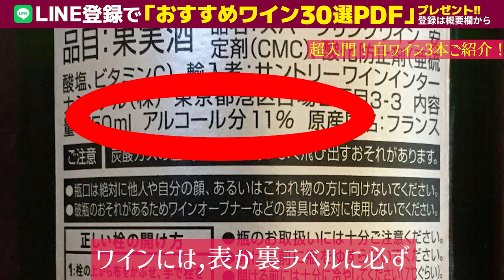【ワイン１年目必見】ソムリエがゆっくり解説！スーパーで購入できる3本の白ワインだけで全体像がわかる！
ソムリエの武井麻妃（たけいまい）です！
いつも店員さんのお勧めばかりワインを飲んでませんか〜？？
今回の動画は味わいのタイプ別に白ワインを知って全体像を掴んでもらう！
スーパーやコンビニでゲットできるお手軽で美味しいワインを紹介してますので最後まで見てね〜〜

本日紹介したワイン
◆コノスル　ビシクレタ　ゲヴュルツトラミネール

◆ウィリアム・フェーブル　シャブリ （ハーフボトル）

◆更新
18時30分に新しい動画を公開します！

2011年
その後、女優として舞台、CM、映画などに出演

2018年
ミス・ワインとして日本ワインの普及、生産地域の活性化を促す活動に励む